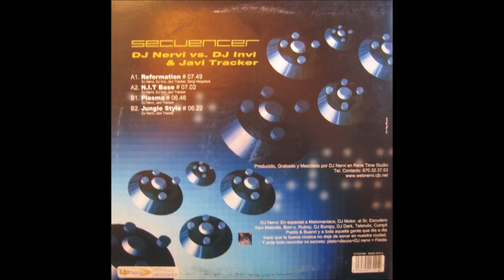DJ Nervi vs. DJ Invi & Javi Tracker - N.I.T. Base